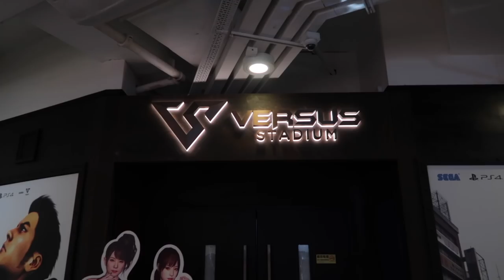Meeting Sexy Japanese Idols in Real Life